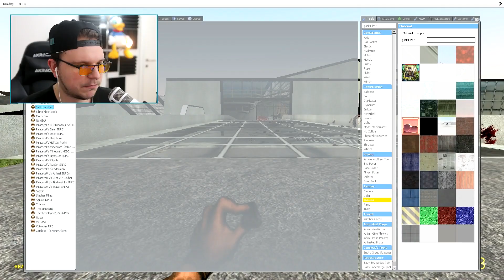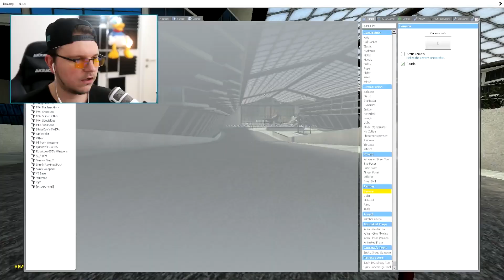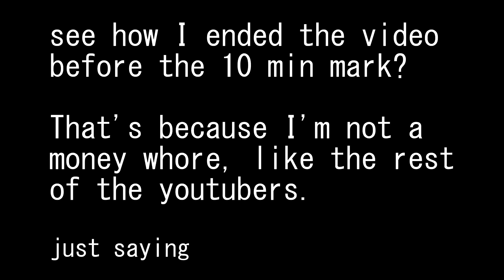SUPER TINY SHOTGUN | Gmod Sandbox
Well.. Joey brought me on a futuristic-looking military base map in Gmod, so I can test out the BRAND NEW Super Tiny Shotgun, and was it fun to play around with man! It's literally what you except, a shotgun that one shot kills pretty much anything, but it's tiny! I love tiny things, they're so cute lol But this one is deadly as well. Anyway I did some experimenting too, trying the normal shotgun and comparing it to the super tiny one, trying to kill more than one enemy with 1 bullet etc. If you want to see the rest you're gonna have to watch the video :D I don't even know if any of you even read this before watching the video, who does that, why am I writing this? Is anyone even reading this? Ah. idk anymore, just tell me if you read this, and write "Banana" in the comments so I'll know :D